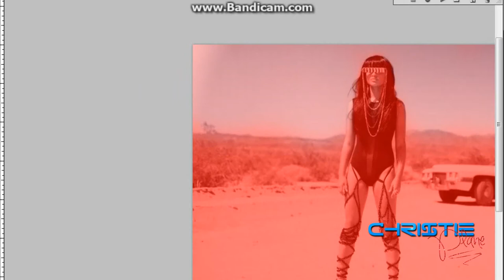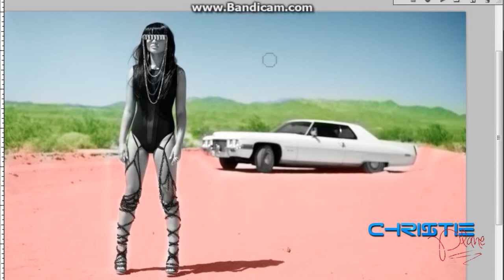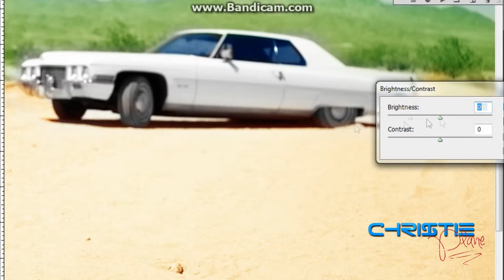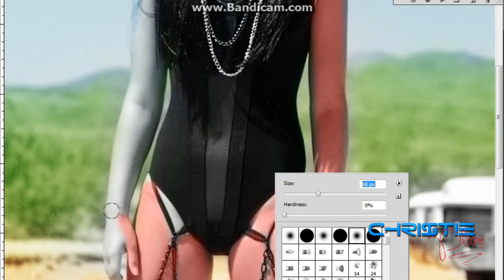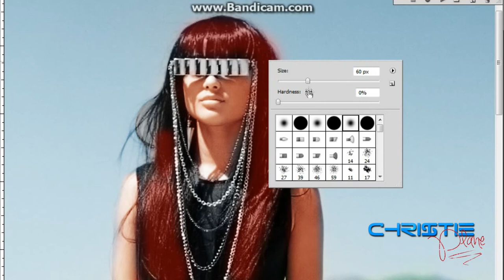Speed Effect - Black & White Photo To Color (Not Perfect)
fastttttttttttttttttttttttt